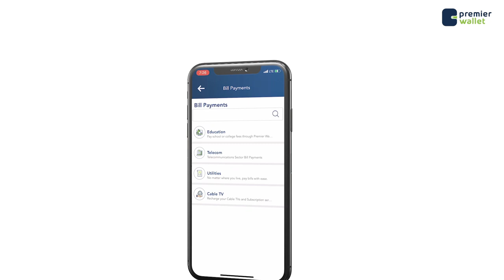Bayaan ka soo baxay Beesha Caalamka ayaa loogu baaqay Madaxda Maamul Goboleedyada